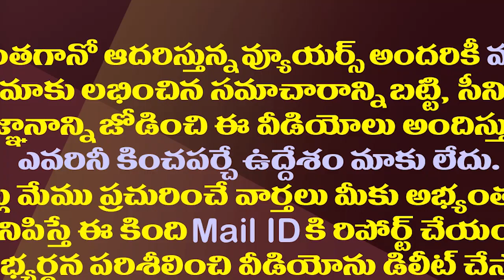వైసీపీలోకి కప్పట్రాళ్ల..కర్నూలులో టీడీపీకి భారీ షాక్| Kappatralla Bojjamma Her Husband Joined YSRCP